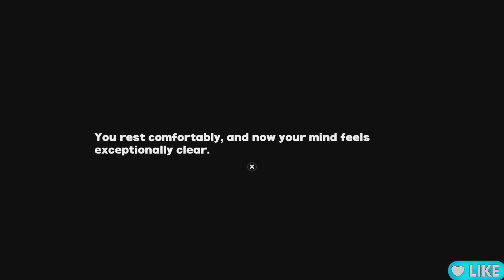Zenless Zone Zero - Bangboo Golden Town